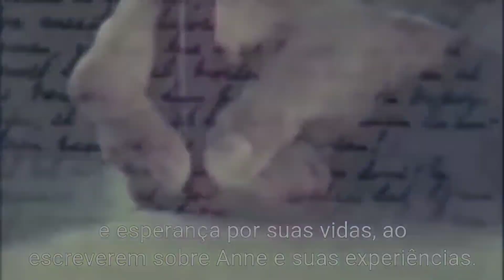"MAIS FÁCIL MURMURAR OS SENTIMENTOS" | Anne Frank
"É mais fácil murmurar os sentimentos do que dizê los em voz alta."

O pai de Anne, Otto Frank, foi o único dos oito amigos a sobreviver aos campos de concentração. Foi libertado pelas tropas russas. Chegou a Amsterdã em 3 de junho de 1945, onde ficou até 1953.

O diário de Anne Frank foi encontrado por Miep Gies e Bep Voskuijl, as duas secretárias que trabalhavam no prédio que serviu de esconderijo e entregue a Otto Frank.

O Diário de Anne Frank, escrito entre 12 de junho de 1942 e 1 de agosto de 1944, no qual ela se dirige a sua querida Kitty, uma amiga imaginária, para contar o cotidiano de sua vida e o período de reclusão no esconderijo, constituiu um comovente testemunho desse tempo de terror e perseguição.

Depois de muito esforço, os escritos de Anne Frank foram publicados por seu pai, em 1947, com o título “O Diário de Anne Frank”.